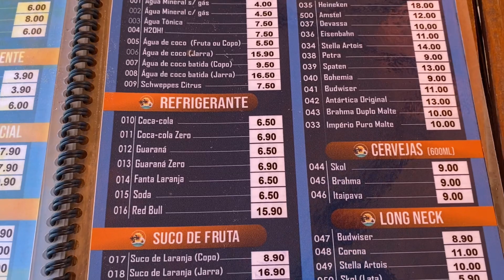HAVANNA Beach Bar | Praia de ARUANA| Aracaju SERGIPE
O Havanna  Beach bar está localizado na Praia de Aruana em Aracaju Sergipe, com boa estrutura de barracas e restaurante com um cardápio variado, música ao vivo aos finais de semana e feriados, a entrada é gratuita e você paga apenas o couvert artístico e o seu consumo .

Aqui no canal temos uma playlist com várias opções de Beach clubs nas praias de Aracaju .
Deixarei o link aqui para vocês :